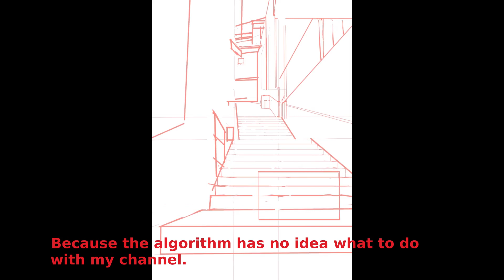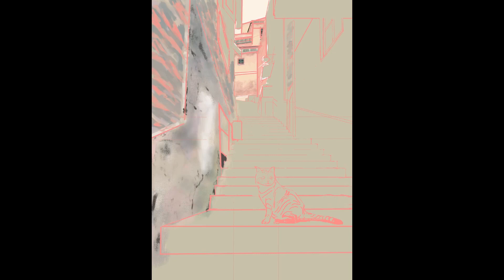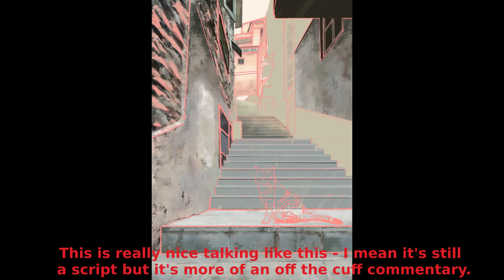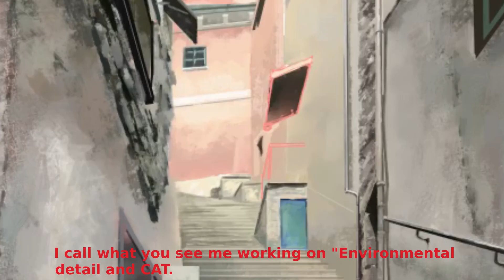A Really Great Cat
Well, she was a really great cat to me. :)